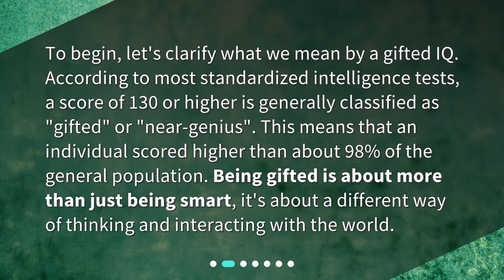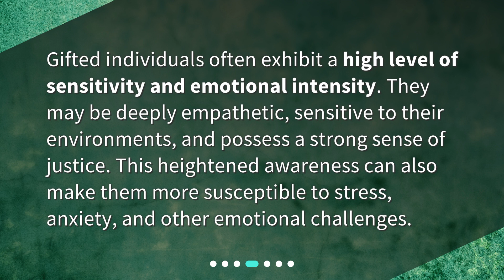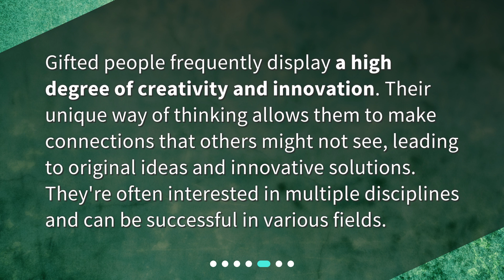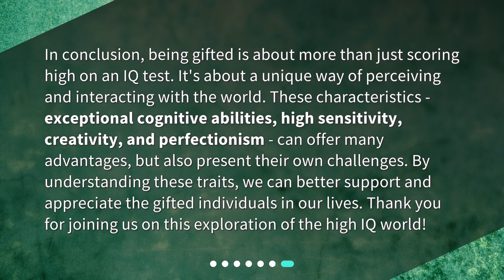Decoding the High IQ: Gifted Individuals Explained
What are some common characteristics of individuals with a gifted IQ score of 130 or higher? • "Unlocking the Minds of Gifted Individuals: What Sets Them Apart?" This video explores the characteristics of individuals with a gifted IQ score of 130 or higher. From exceptional cognitive abilities to heightened sensitivity and creativity, discover what makes these individuals unique. Join us for an insightful discussion into the fascinating world of high IQ individuals.

00:00 • Decoding the High IQ: Gifted Individuals Explained
00:25 • What is a Gifted IQ?
00:56 • Exceptional Cognitive Abilities
01:21 • High Sensitivity and Intensity
01:45 • Creativity and Innovation
02:07 • Perfectionism and High Expectations